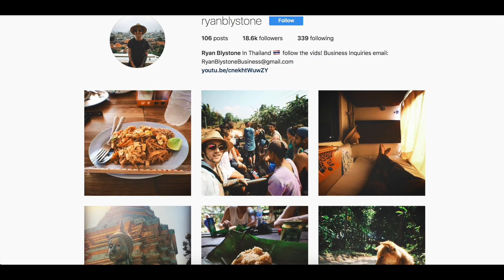HE ALMOST FELL TO HIS DEATH! | Thailand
Whats Up HomeSkillets?

Today we rent some scooters and drive around Pai! My favourite part of the day was that great pad thai or probably backflipping the rock! Either way. I had a blast!

Any support would be awesome!